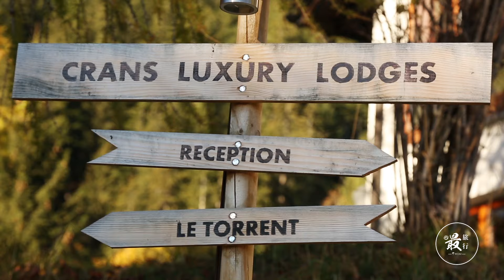Life in the Swiss Alps, by Chinese vloggers "The Best Travelling"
Chinese travel documentarists, Cen (Nana) Hua and Shizhu Huang visited Les Roches Switzerland in November as part of the #‎LESROCHESVLOG World Trip 2015.

This the second video they have produced from their visit to Switzerland featuring Les Roches way of life in the Swiss Alps .

Nana and Shizu are popular travel vloggers from Shanghai, China reporting for the platform "The Best Traveling" of the media company Tiaoshang Media. Although not on Youtube, they post their experiences on China's leading social media platform WeChat and also on v.qq.com.

Their travels within China and abroad showcase stunning landscapes and inspiring stories for a creative audience that is eager to discover the world. You can find more of their work